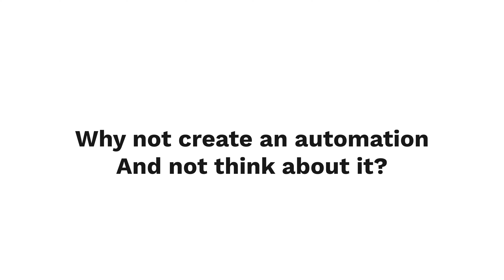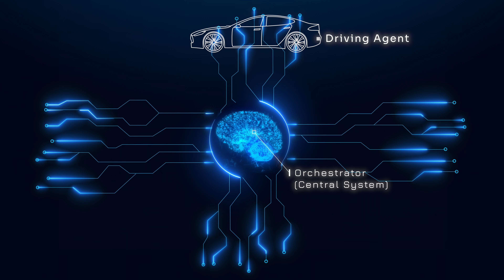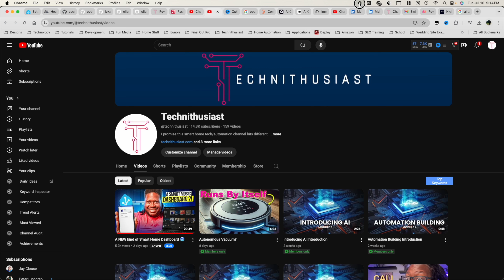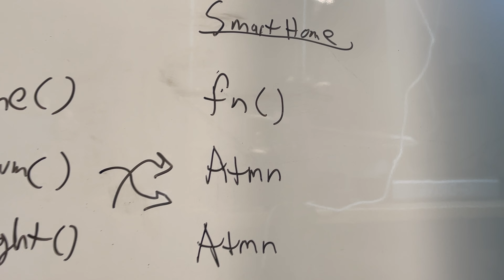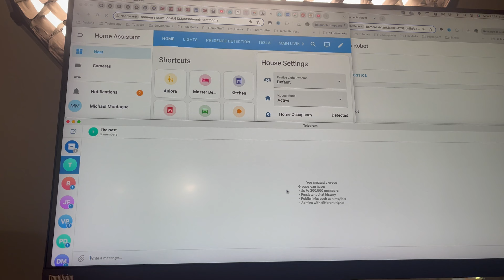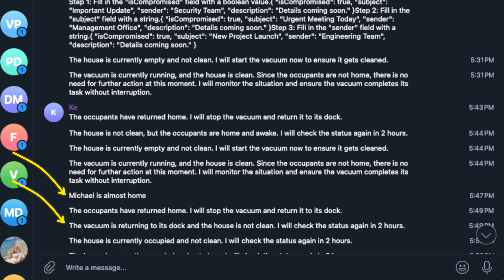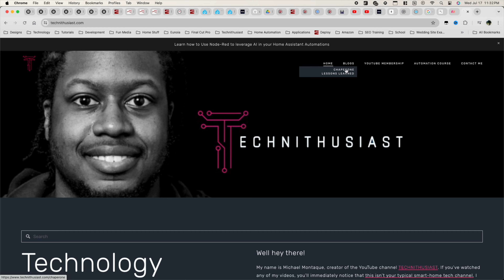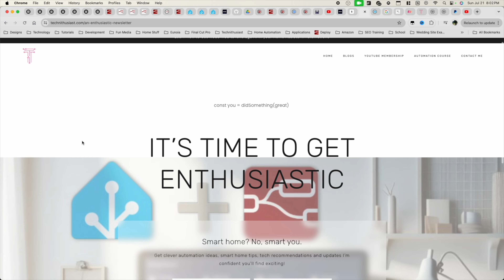I created an AI Butler to clean my floors!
I used AI to create an automation that governs itself and makes its own decisions based on my preference. Now my vacuum can clean the house by itself with any complicated rules.

*Music*
Far Out Funk by PALA 6MYRUZUVVELPFZSO
Echo by Ghost Beatz ZOVJWZQ8GMRR4KJ6
Imminent Danger by Adam Saban 9SHDC2HZYVTMUJQJ
Let Me Out by Cody Martin LMLRYCMKAHFLPGRH
Little Devils by Dresden, The Flamingo YRVMIBTLFUTH8IQJ
Take a Breath by JeesGuy YD1BSJIQJ3VSQBCT
Saved By The Tell by Sam Barsh QQM45OXBIBWWCPT0

*Chapters*
00:00 Intro
01:05 The Premise
02:29 The Plan
03:26 Orchestrator vs Choreography
05:42 Using AI Tools
08:54: Demo & Debug
12:28 Interesting Take-aways
14:36 Resources
15:20 AI Automation Course
17:36 A Sobering Reality